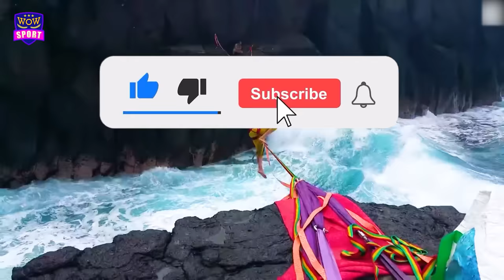1 in a Trillion Moments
Hello! We are WOW SPORTS!
Have you ever come across an extremely impressive moment in sports that you wish you had the chance to record?
Luckily, some people were able to film those scenes!
Let's take a look and enjoy this video!